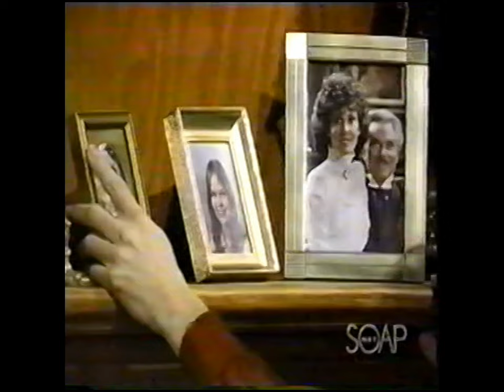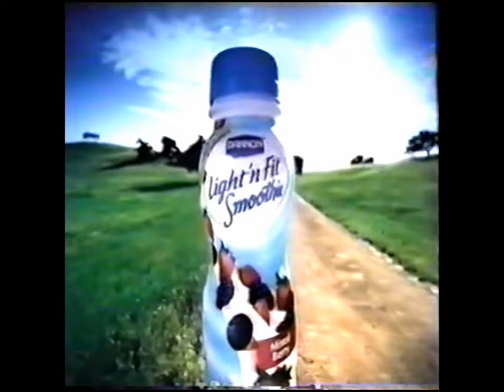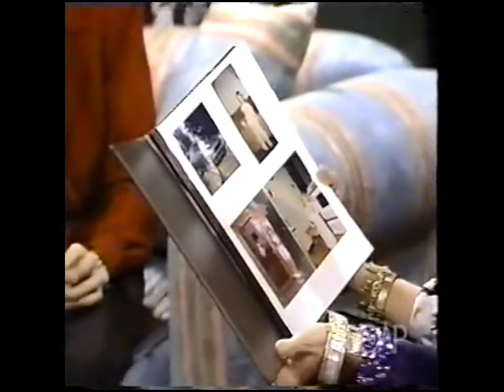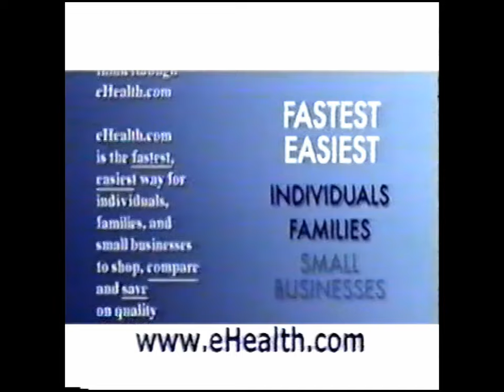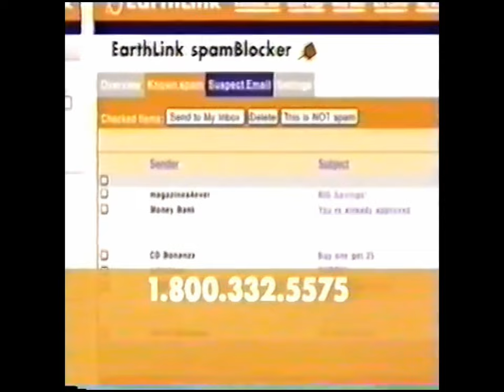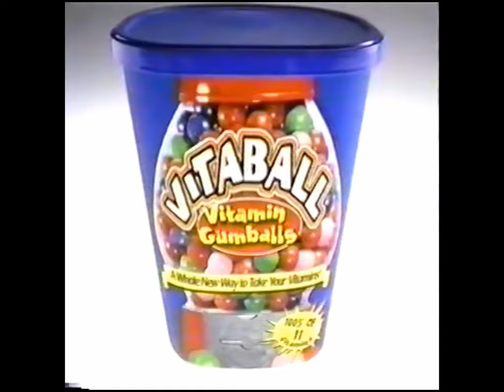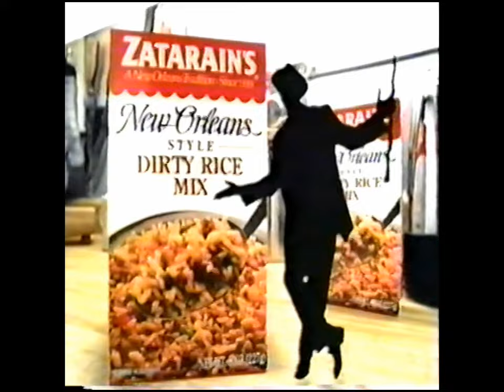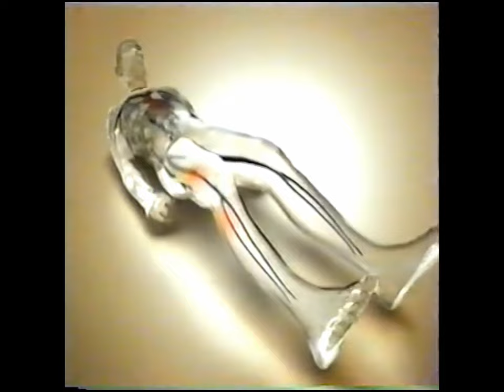Another World - March 9, 1988